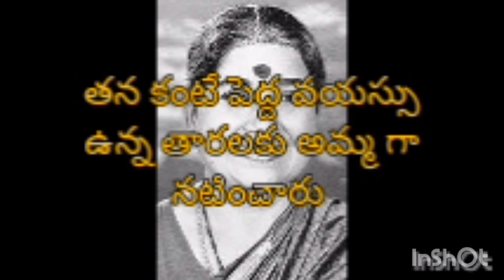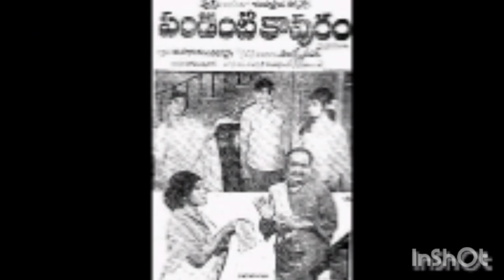1500 సినిమాల్లోనటించిన నటి పండరీబాయి గారి సినీజీవితంActress Pandari Bai Biography